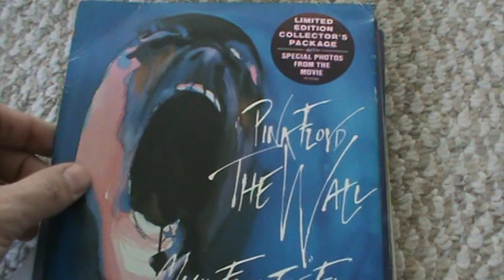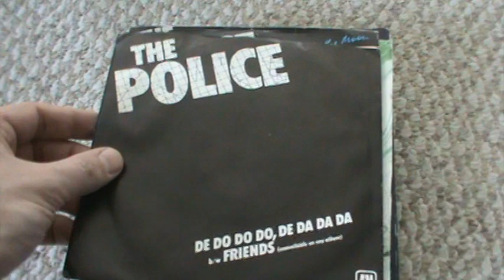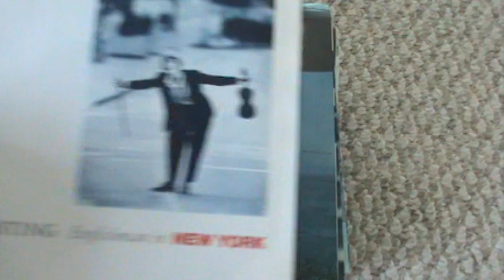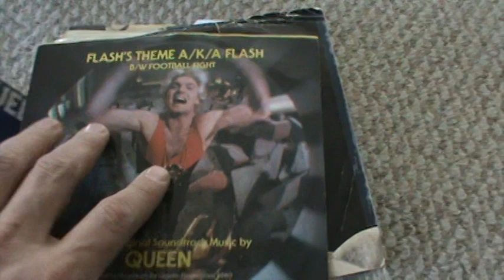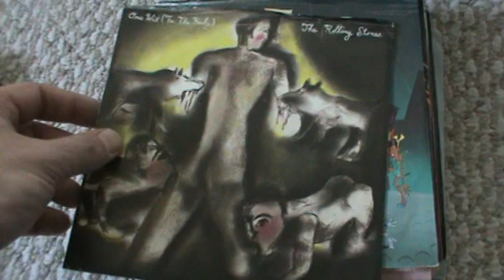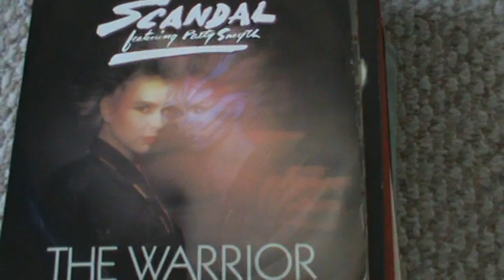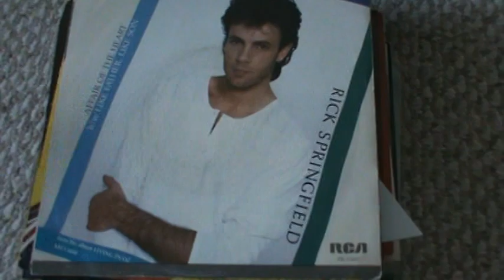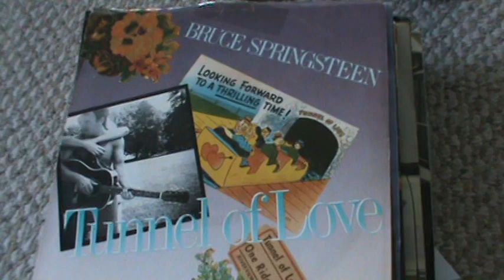Rock-n-Roll ~ Vinyl 45 Picture Sleeve Collection pt 3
Alright, obviously these aren't the most popular videos I make here on the tube.
They are however thoroughly enjoyed by me and I watch them over and over.
Pic Sleeve obsession is a serious disease that effects 3 out of every 10 crate-diggers. Watch with caution. this could happen to you.